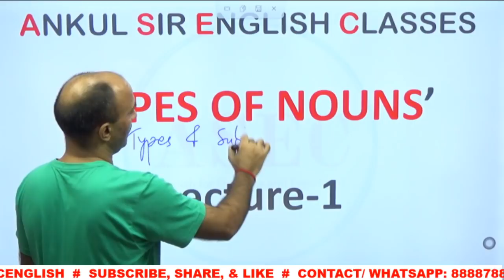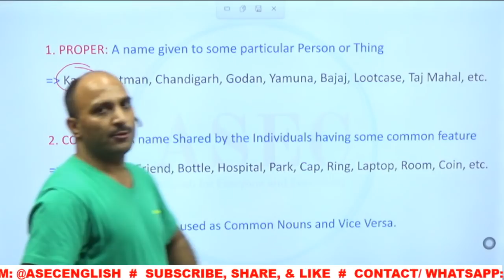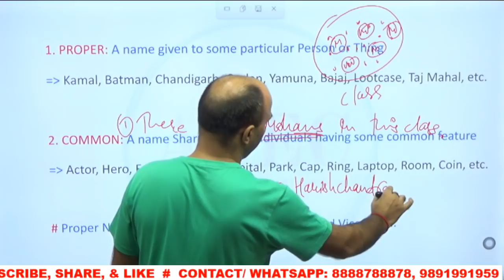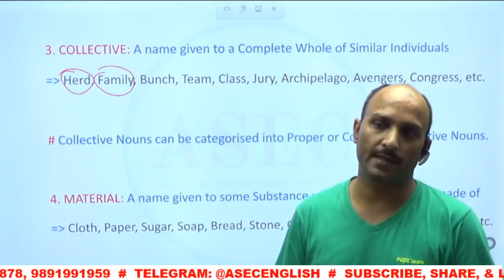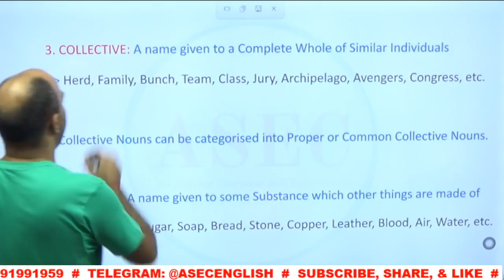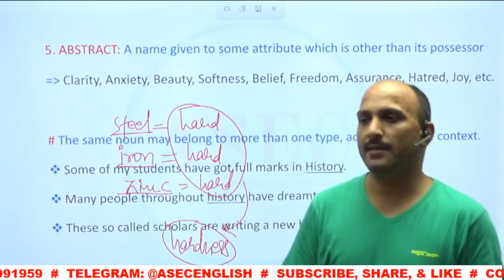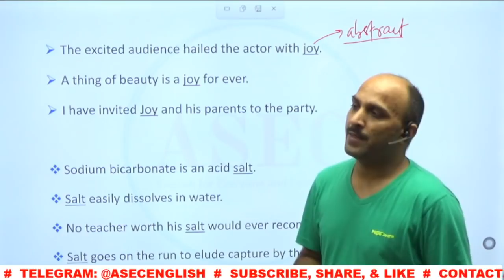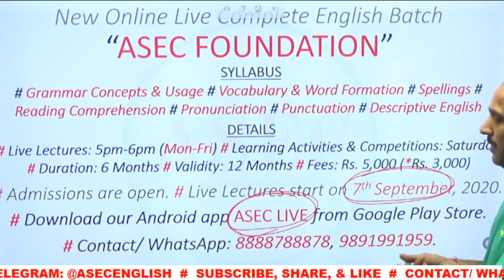TYPES OF NOUNS LECTURE-1 || ASEC FOUNDATION || Ankul Sir || Ankul Sir English Classes